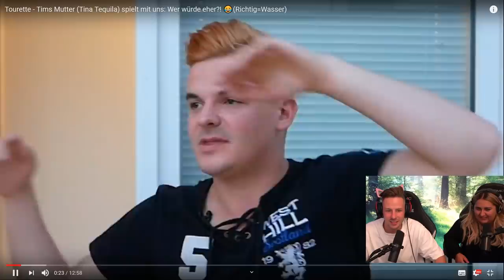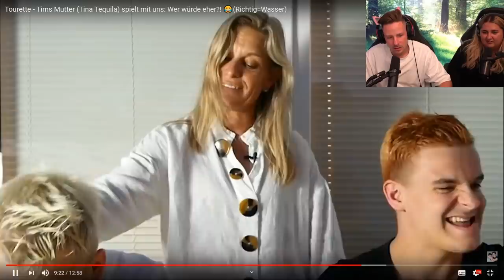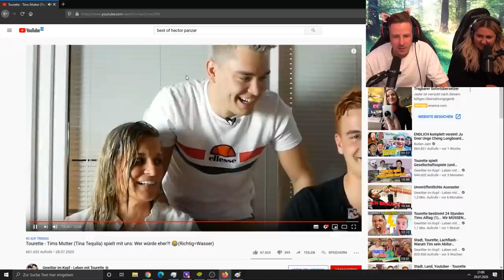Rewi wird wieder von GISELA Gedisst? 2 DISSTRACK gegen die Jungs kommt?